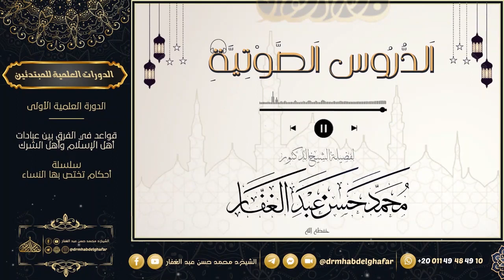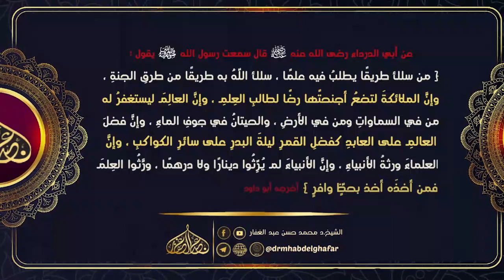المغني لابن قدامة 1 7 2023